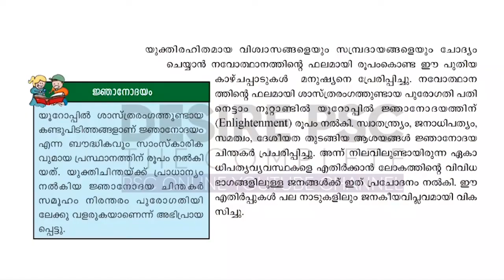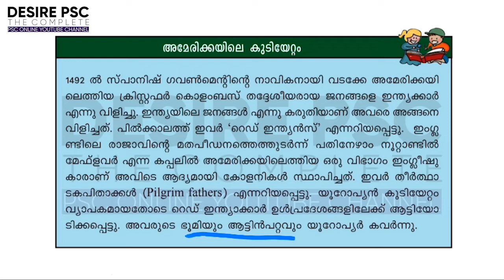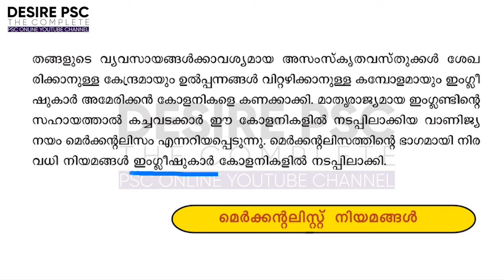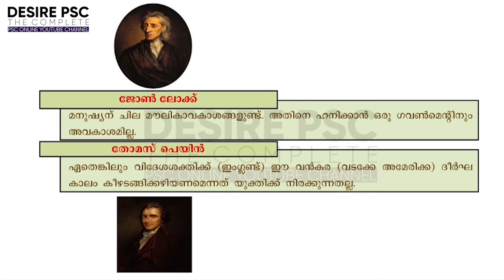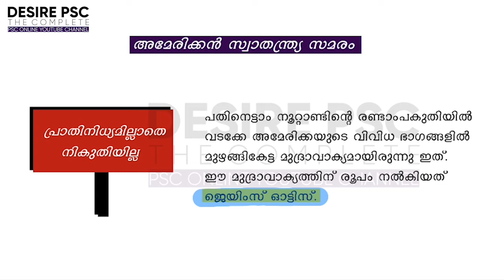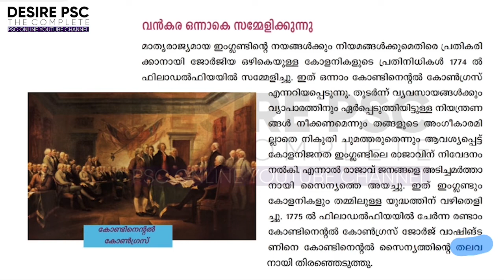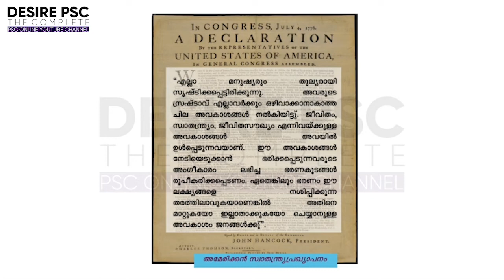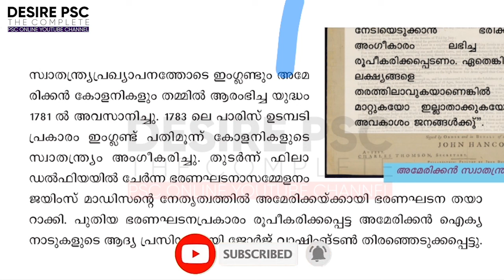American Revolution || SCERT 10th Standard History Chapter-1 || LDC Special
In this video, our faculty discuss about American Revolution based on School text